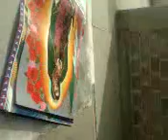Vídeo Dulce Comiendo Doritos Y Yo En La Parroquia (03/Ene/2016)